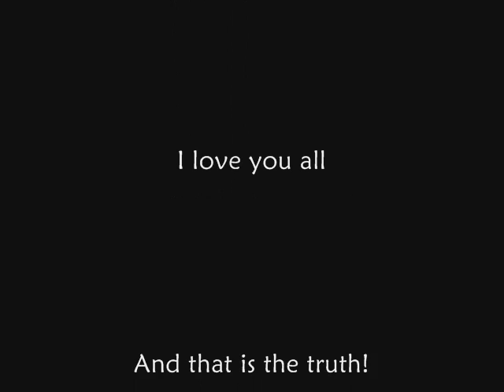Love Jones Part 3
Love, Love, Love! Just Love man!